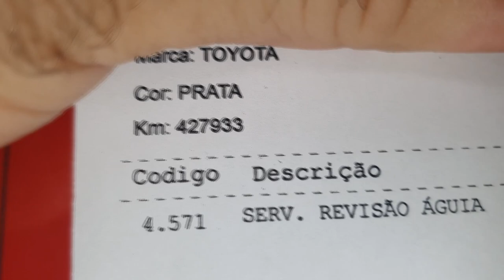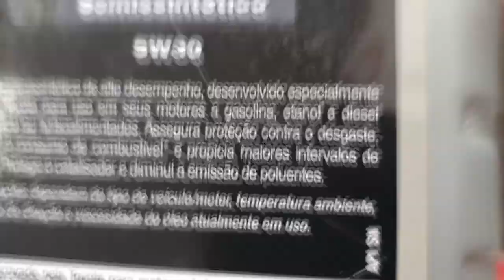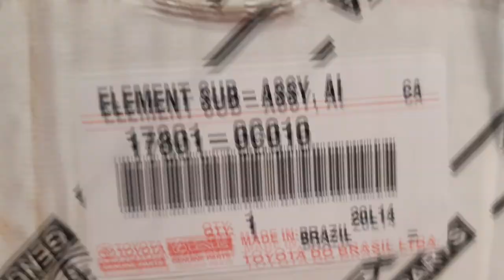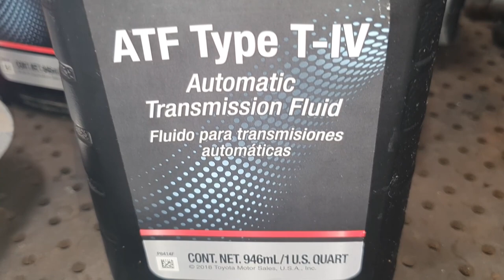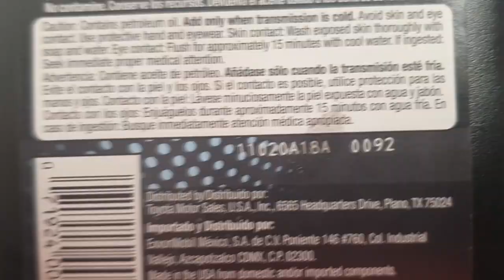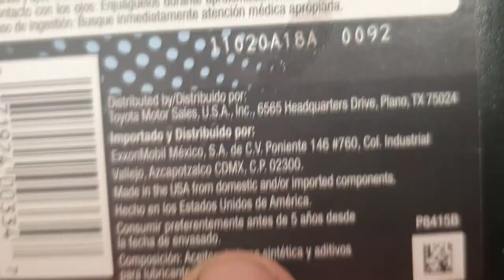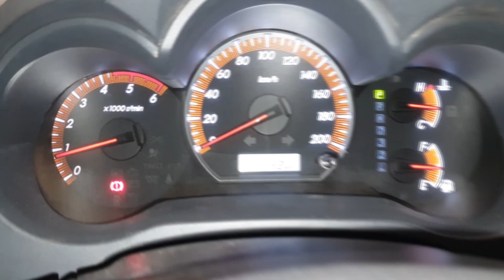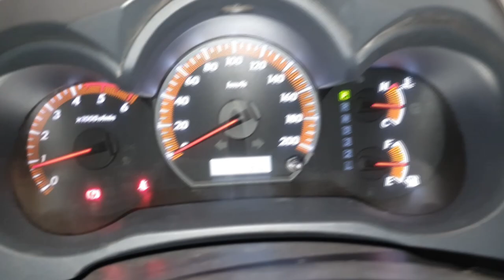EP. 620 // Toyota HILUX VALIDADE DO ÓLEO DO CÂMBIO AUTOMÁTICO e Revisão com Peças Originais!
Uma Toyota Hilux com 427 mil km rodados realizando uma Revisão só com Peças Originais, Genuine Parts Toyota!
E a validade do óleo do câmbio automático? Como pode um fluído que tem prazo de validade não ser preciso ser substituído?

"revisão honda"
"serviços honda"
"revisão tiguam"
"revisão s10"
'revisão toyota"
"melhor camionete"
"protocolo águia"
"sw4 s10"
"bda 4x4"
"manutenção triton"
"manutenção camionete"
"mecânica 4x4"
"chassis hilux"
"montagem hilux"
"militec funciona"
"serviços toyota"
"oficina toyota"
"o que é hilux garbosa"
"mecânica toyota"
"manutenção toyota"
"restauração hilux"
"hilux antiga"
"diesel 4x4"
"como montar motor diesel"
"diesel 4x4"
"embreagem s10"
"melhor mecânica"
"mecânica chevrolet"
"melhor marca óleo s10 5w30"
"como balancear"